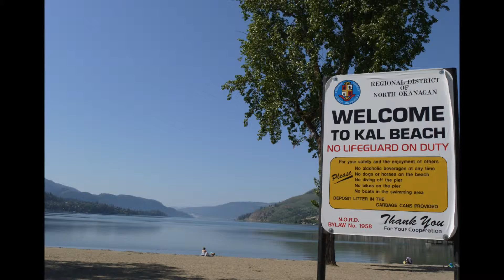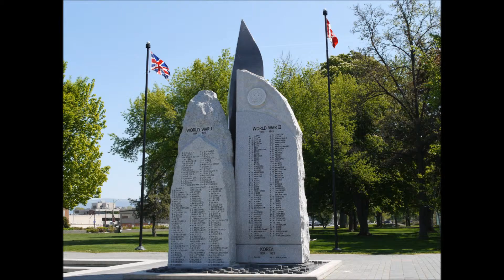Cruz'in Canada: Vernon BC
This video is for our close friends and family.
Do not distribute the link without my permission.